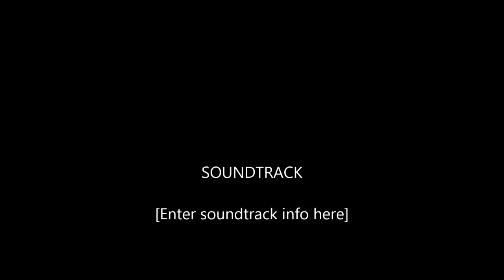Acrylic nails[holiday nails] [pink nails]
glitter from chintys glitters
acrylic powders from cjp hot pink sparkle & blue jeans